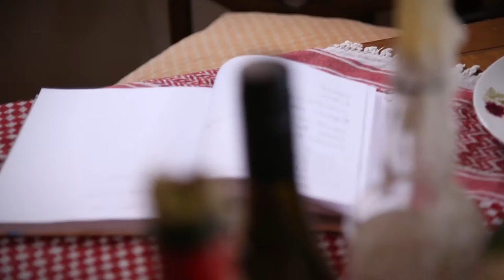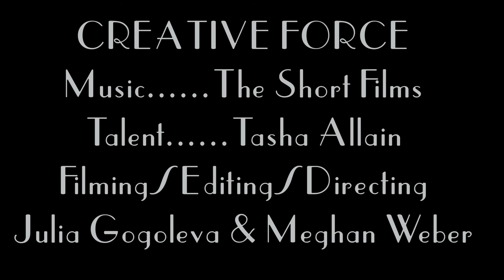The Short Films - Good Morning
The Short Films presents a film for our song "Good Morning".

The Short Films combine intensely vulnerable jazzy-rock vocals, gritty pianos/guitars, heavy drum grooves, synths, and thick steamy bass.